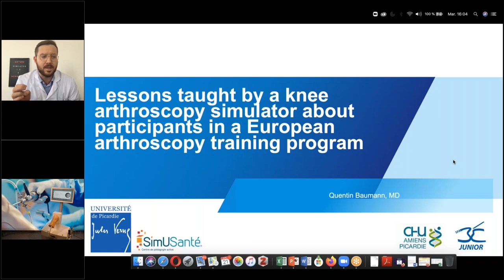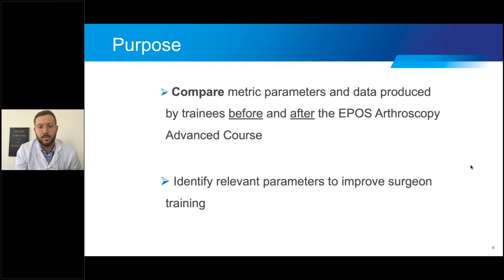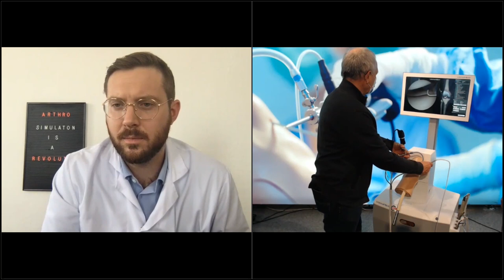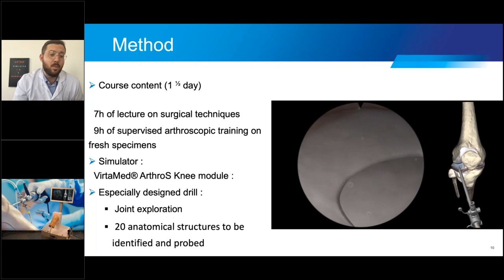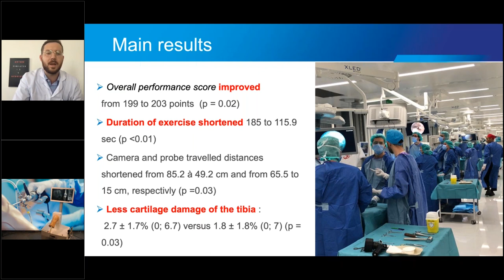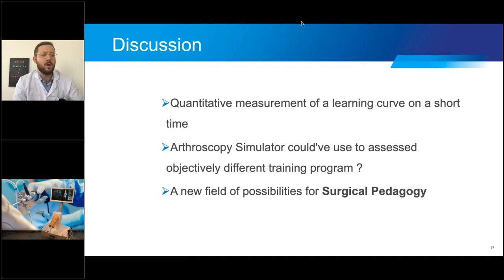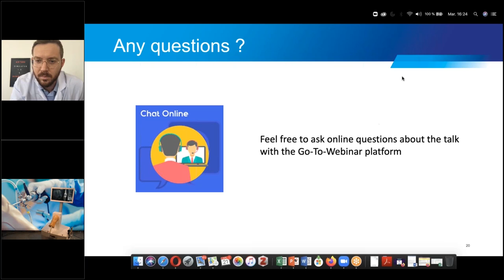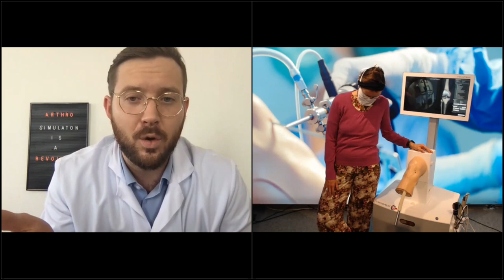VirtaMedEd Dr. Quentin Baumann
Dr. Quentin Baumann presents his paper "Lessons taught by a knee arthroscopy simulator about participants in a European arthroscopy training programme" published in Orthopaedics & Traumatology: Surgery & Research